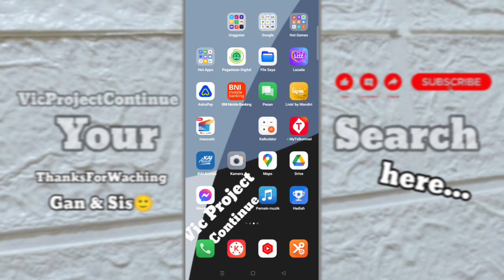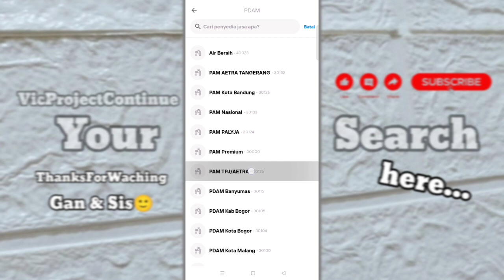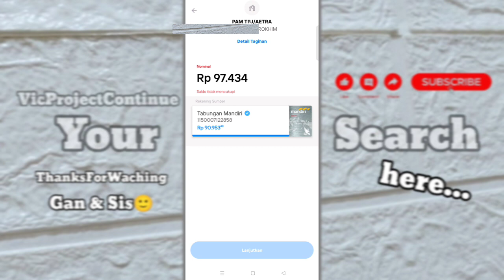Cara Bayar PDAM AETRA / PALYJA Jakarta lewat Livin Mandiri ( Cek Tagihan PDAM Via Livin Mandiri )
🔴 Pembayaran PDAM Air PAM AETRA & PALYJA Jakarta bisa pakai Metode ini juga ya.. Semoga bermanfaat🙂

cara cek pembayaran air pdam, cara bayar pdam AETRA / PALYJA Jakarta lewat brimo,
cara bayar pdam AETRA / PALYJA Jakarta lewat dana, cara bayar pdam lewat tokopedia,